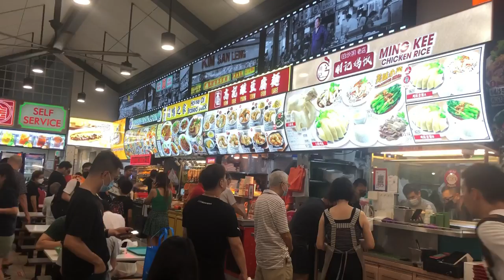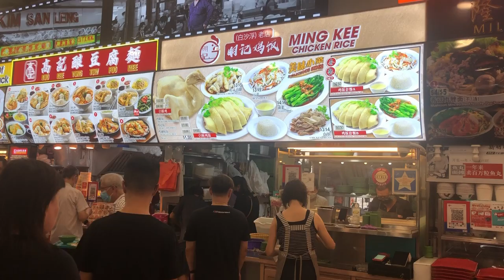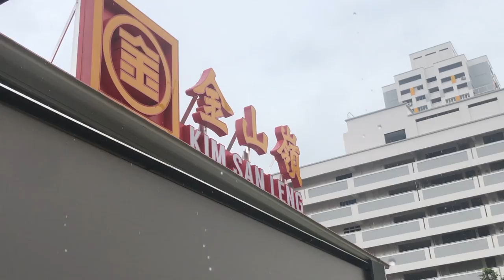The Best Chicken Rice in Singapore! Sold out everyday! Singapore Street Food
Amazing Singapore Hawker Street Food in 2022. Very  popular market for locals. It's also a very popular street food area in Singapore Hawker Street Food Centre

At Singapore Hawker Street Food Stall

1. Maxwell Food Hawker Centre in Singapore
2. Chinatown Complex Food Centre hawker in Singapore
3. ABC Brickworks hawker centre in Singapore
4. Old Airport Road Food Centre & Shopping mall in Singapore

Also try these Singapore Street Food -

LOCATION:
511 Bishan Street 13, #01-522 Kim San Leng Coffee Shop, S570511